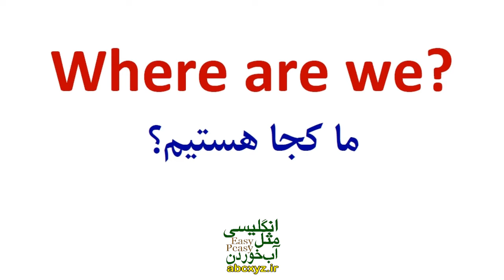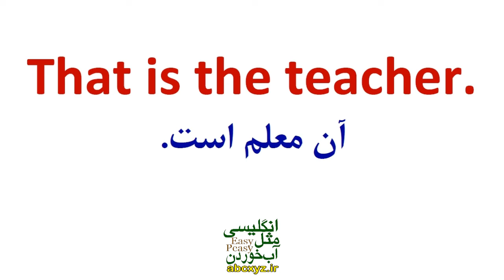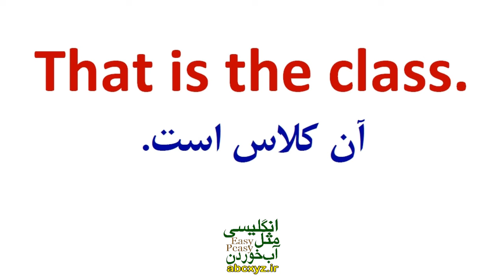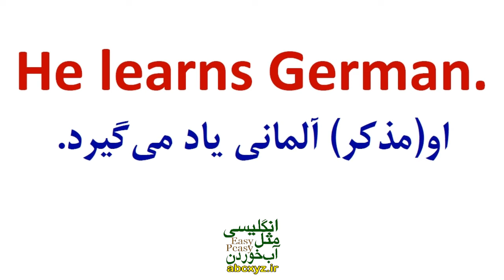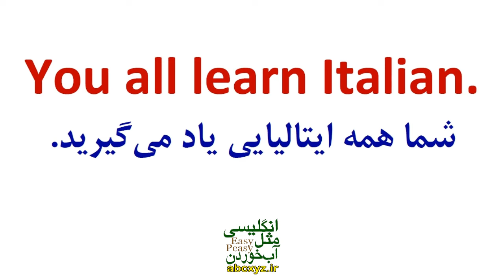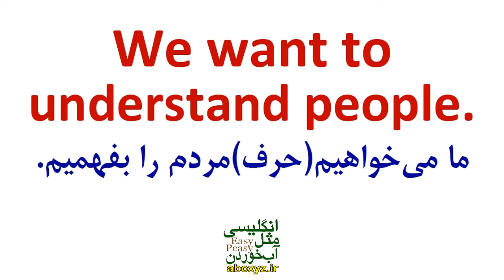یادگیری زبان انگلیسی - از مبتدی تا پیشرفته انگلیسی مثل آب خوردن درس 4